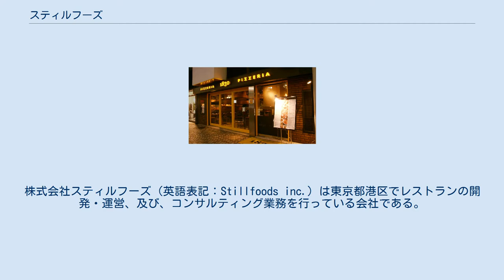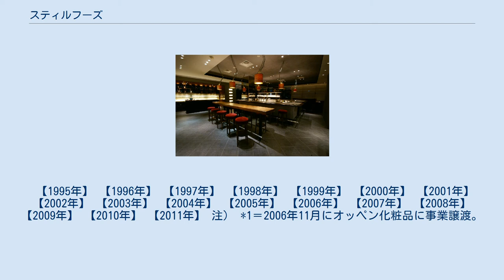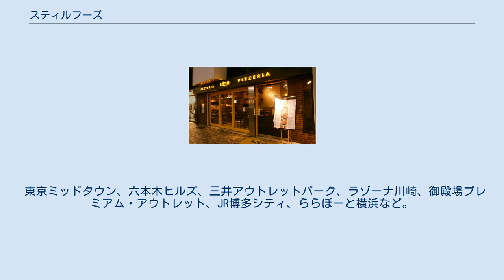スティルフーズ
株式会社スティルフーズ（英語表記：Stillfoods inc.）は東京都港区でレストランの開発・運営、及び、コンサルティング業務を行っている会社である。
 キャピトル東急ホテル、サイプレスホテルアンドリゾートを経て、代表取締役・鈴木成和が1995年に設立。
当時は何もなかったお台場にイタリアンレストラン「ブルスケッタ ピックス カフェ」をオープンし、お台場ブームの火付け役となった。
立地・顧客ニーズに合わせた業態開発に力を入れている。
 フラッグシップのレストランは、六本木ヒルズ けやき坂通りにある37 Steakhouse & Bar。
乃木坂に本店を構えるピッツェリア 1830は、アウトレットなど商業施設を中心に店舗展開しており、本店は薪を使用した窯でピッツァを焼き上げている。
 フルサービスのレストランからセルフサービスのレストラン、カフェなどを、北海道、宮城県、茨城県、埼玉県、千葉県、東京都、神奈川県、静岡県、大阪府、福岡県と、広範囲に展開している。
 【1995年】 【1996年】 【1997年】 【1998年】 【1999年】 【2000年】 【2001年】 【2002年】 【2003年】 【2004年】 【2005年】 【2006年】 【2007年】 【2008年】 【2009年】 【2010年】 【2011年】 注） *1＝2006年11月にオッペン化粧品に事業譲渡。
／ *2＝2007年4月にユニマットクリエイティブに事業譲渡。
 東京ミッドタウン、六本木ヒルズ、三井アウトレットパーク、ラゾーナ川崎、御殿場プレミアム・アウトレット、JR博多シティ、ららぽーと横浜など。